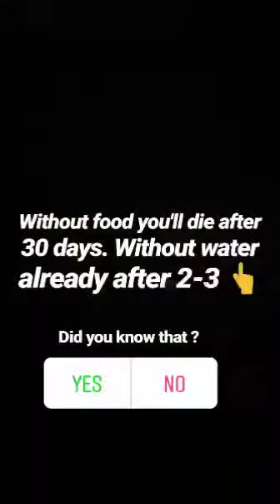VLOG 22 Jiu jitsu, bieganie i początki w sportach walki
👉Filmik powstał na podstawie relacji, które udostępniam na Instagramie 👉